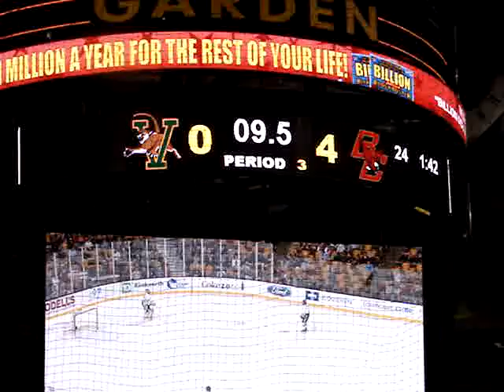Hockey East champs 2008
Boston College destroyed vermont 4-0